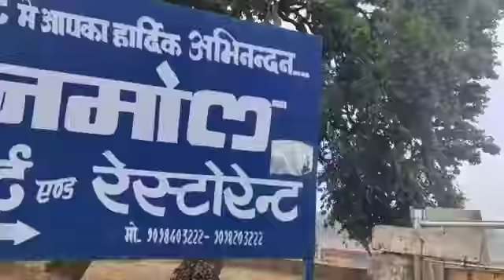mainpat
mainpat cg beutfull place